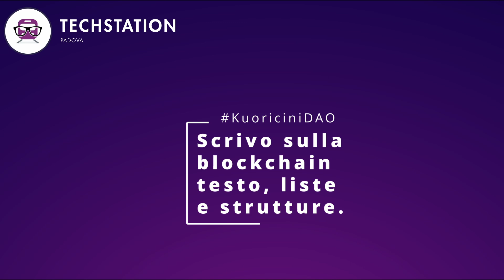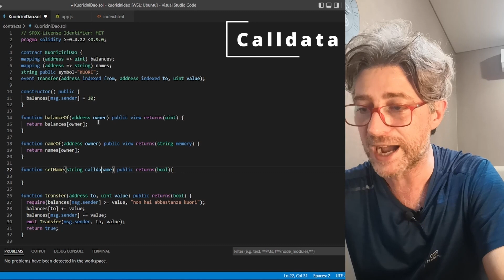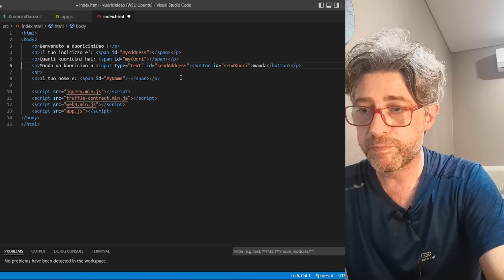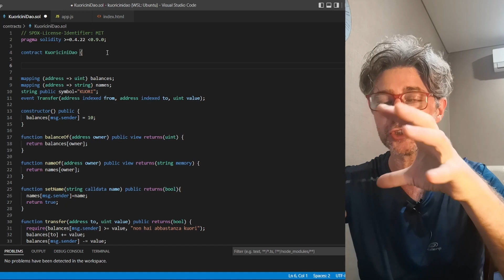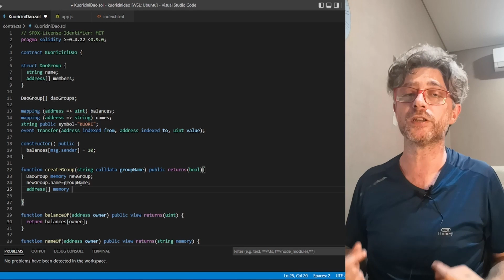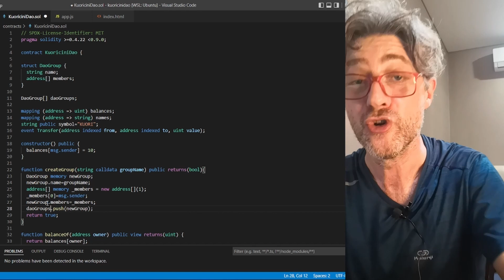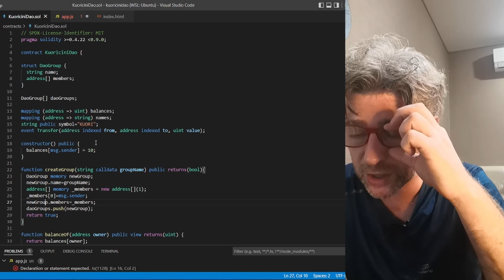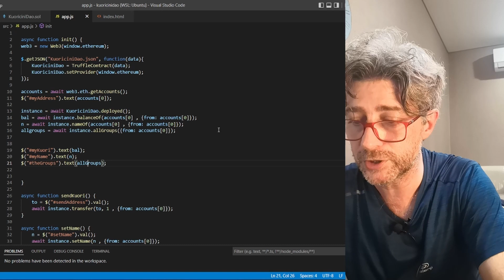[EP4] Scrivo sulla blockchain testo, liste e strutture. Guarda me che imparo il Solidity!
Vuoi guardarmi mentre imparo a programmare la blockchain?
Esce Episodio 4: Scrivo sulla blockchain testo, liste e strutture.
Facciamo insieme kuoriciniDAO, la App per premiare i tuoi amici con token, kuoricini e nft!
Segui la mia avventura mentre imparo a programmare gli Smart Contract e capisco come funzionano le Blockchain.
Se quello che vedi ti piace lascia un like per nutrire l''algoritmo e passa a vedere cosa facciamo sul nostro sito e Iscriviti alla newsletter e al canale per restare sempre aggiornato !!